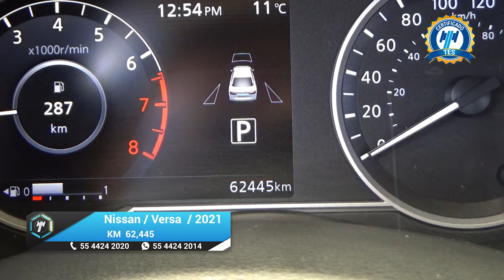Nissan / Versa / 2021 - 24223